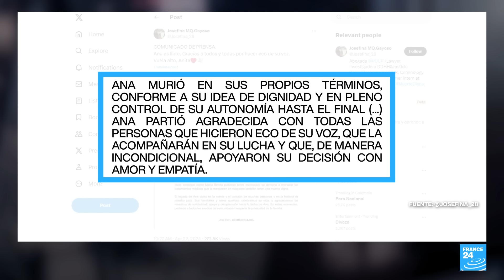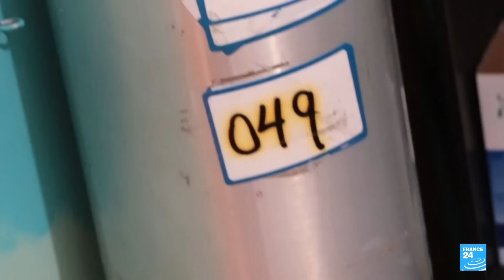Noticias del 2024/04/23 06h00 • FRANCE 24 Español